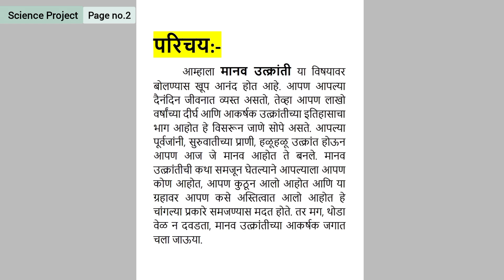विविध संगणकीय सॉफ्टवेअरचा वापर करून त्याद्वारे मानवी उत्क्रांतीचे सादरीकरण तयार करा वर्गात चर्चा कर